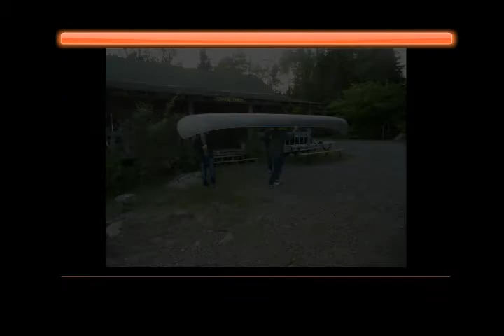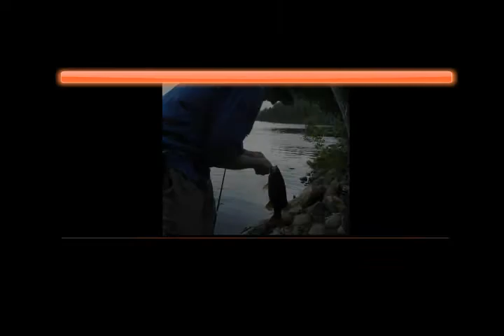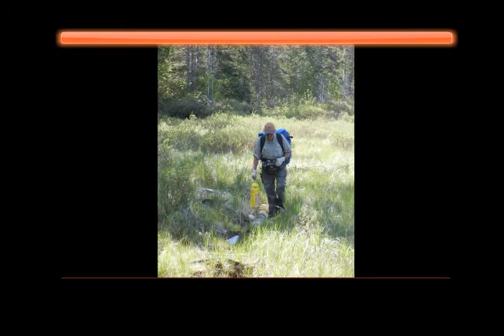Boundary Waters Collection 2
Compilation of photos I had from various trips...